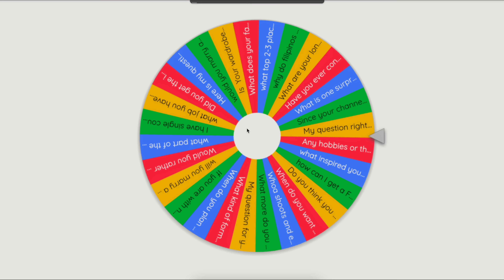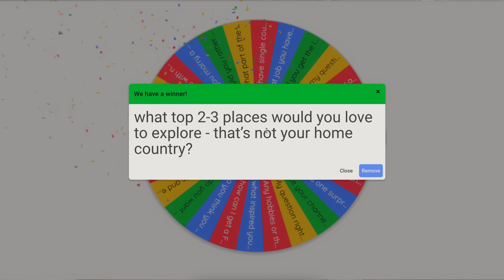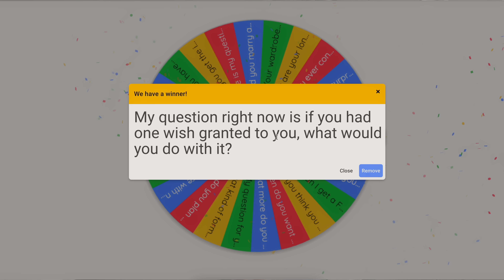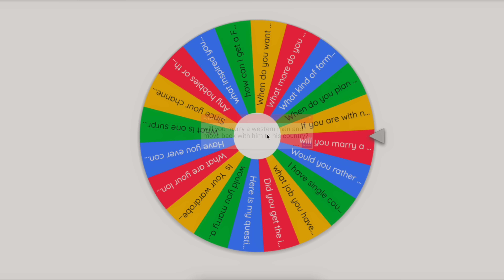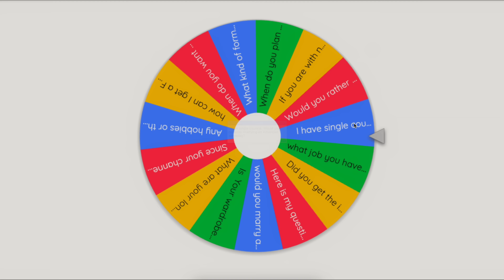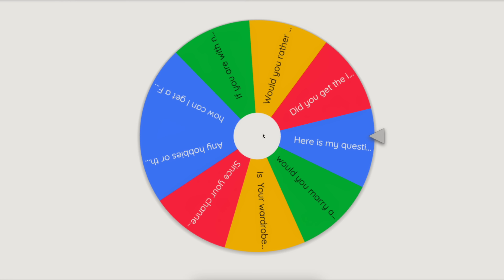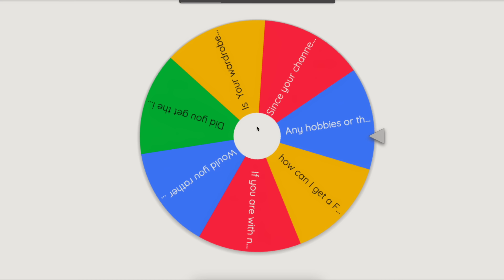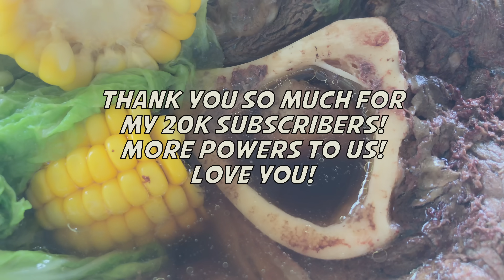Answered Questions part 1 | Rubeauti Q&A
If you are looking for assistance to get a VISA in the Philippines or you want to bring your Filipina to your country 👉Hello guys, I appreciate all your support and love ❤️

If you like to support me further on my vlog videos and trips around the Philippines, you can do it by this

If you are looking for assistance to get a VISA in the Philippines or you want to bring your Filipina to your country

The APP I've been using in my vlogs for book accommodation, 99% of the hotels in the Philippines are using it with tons of discounts

Excuse my mom, as she doesn't wanna be shown on the video. 🥴 This is my first Q&A. This video is just about me. Thank you so much for all the love and support. I am beyond grateful to have achieved this along with all of you. I love you all. ❤️

👉Hello guys, I appreciate all your support and love ❤️

The APP I been using in my vlogs for book accommodation, 99% of the hotels in the Philippines are using it with tons of discounts